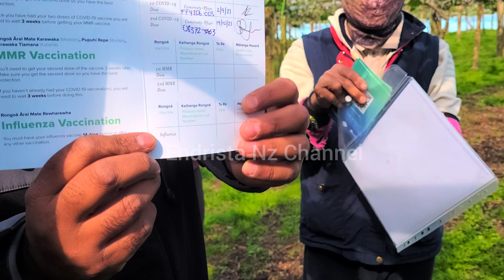KERJA THINNING KIWI SETELAH VAKSIN, AGAK NYERI IKI LUR..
tki New  Zealand  yang kemarin habis di vaksin dan hari ini kerja Thinning kiwi,